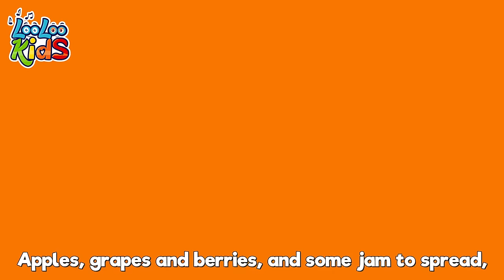[ 3 HOURS ] Seven Continents 🌍 Discover and learn through music with LooLoo Kids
🌈✨ Welcome to 'FunForAll Sing-Alongs' - A Wonderland of Melodies for Little Ones! 🎶👶📚

Embark on a magical journey with our enchanting collection of nursery rhymes, toddler music, and delightful children's melodies. 'FunForAll Sing-Alongs' a proud member of the LooLoo Kids family, is a treasure trove of joy where little hearts can sing, dance, and learn.

Join us on 'FunForAll Sing-Alongs' for a harmonious blend of fun, education, and laughter. Let the melodies weave precious memories and make learning an adventure for your little ones! 🚀📺👧

00:00:04 - Seven Continents
00:02:07 - Are You Sleeping (Brother John)
00:04:28 - Going To The Market
00:06:34 - The Ants Go Marching
00:08:34 - Shapes
00:11:56 - Johny Johny Yes Papa
00:13:39 - Hey Diddle Diddle
00:15:14 - There is a happy little duck
00:17:29 - The frog song
00:19:19 - Incy Wincy Spider
00:20:55 - Polly, Put the Kettle
00:22:42 - YankeeDoodle
00:24:27 - Animal Sounds
00:26:34 - A-Tisket, A-Tasket
00:28:16 - Looby Loo
00:30:27 - Wake Up, Pinky Pig
00:31:43 - Mary, Mary, Quite Contray
00:33:17 - ChooChooWah
00:36:47 - Hot Cross Buns
00:38:04 - ABC
00:39:24 - Pat-a-Cake
00:40:20 - Planets Song
00:42:31 - The bear went over the mountain
00:45:06 - London Bridge Is Falling Down
00:46:48 - Down By The Bay
00:48:35 - Vegetables Song
00:51:23 - Round the Mulberry Bush
00:52:59 - A Ram Sam sam
00:55:36 - A Little Teapot
00:56:50 - Barber, barber, cut my hair
00:58:51 - The Mouse Tail
01:00:44 - Little Bo-Peep
01:02:25 - Number Song
01:04:20 - A Flower In My Garden
01:05:49 - Phonics Song
01:08:06 - Ribbit, Ribbit
01:10:00 - Toy Song
01:12:40 - Five Little Friends
01:14:42 - Gossey Gander
01:16:18 - One big family
01:18:18 - Incy Wincy Spider
01:20:11 - The Wheels On The Bus
01:22:16 - My family
01:24:06 - Mister Cat
01:26:46 - Ice Cream
01:29:47 - Vehicles
01:32:13 - Rig-a-Jig-Jig
01:33:47 - This is the way
01:35:57 - The Wheels On The Bus
01:38:08 - The Finger Family
01:40:13 - A Sailor Went to sea
01:43:22 - Number Song
01:45:20 - One, Two, Buckle My Shoe
01:46:19 - Emotion Song
01:48:46 - Colors
01:52:53 - When i am Upset
01:55:15 - Lollipop
01:58:21 - Cobbler Cobbler Mend My Shoe
02:00:02 - Skidamarink
02:01:35 - Pussy cat
02:03:19 - Chocolate
02:05:15 - He got the whole world
02:07:25 - The Secret Song of Happiness
02:09:43 - Old MacDonald Had a Farm
02:11:02 - Ten in bed
02:13:35 - Months of the Year
02:16:12 - We Have Fun
02:18:42 - Head, Shoulders, Knees and Toes
02:20:09 - Funny Face Song
02:22:36 - Shaky Shaky
02:24:25 - Wash you hands
02:26:24 - My Donkey
02:27:46 - Playing in the Backyard
02:29:53 - Round and round
02:31:57 - Five Little Monkeys
02:34:13 - Baa Baa Black Sheep
02:36:05 - Old MacDonald
02:37:23 - Zigaloo
02:39:46 - Jack and Jill
02:42:17 - Baby Shark
02:43:59 - My Little Bee
02:45:40 - Who Took The cookies
02:47:45 - My two little hands
02:50:10 - Mary Had a Little Lamb
02:52:20 - Musical Instruments
02:54:42 - A Flower in my Garden (2)
02:56:12 - Hide and Seek
02:59:23 - Under a Button
03:00:42 - Hello Song
03:03:30 - Phonics

Seven Continents Lyrics

North America
South America
Antarctica
And Asia
Africa
Australia
Europe

That's Seven

Seven
Seven
Seven continents of the world
The north is the top
The south is the bottom
It makes the Earth's hemisphere
They are two poles
That we should know
The north at the top
And the south down below